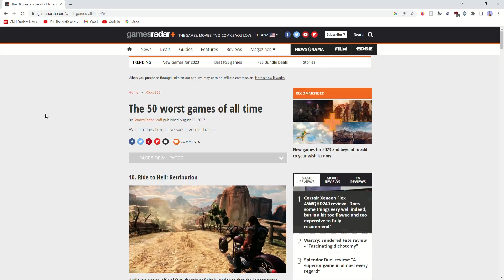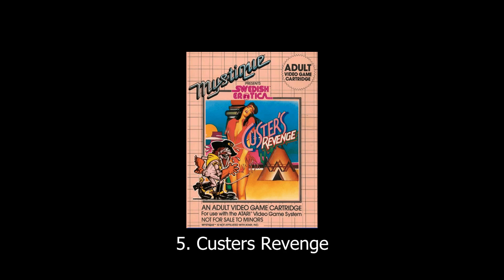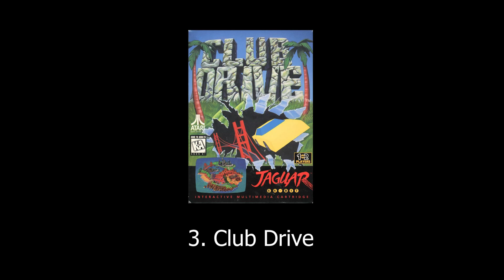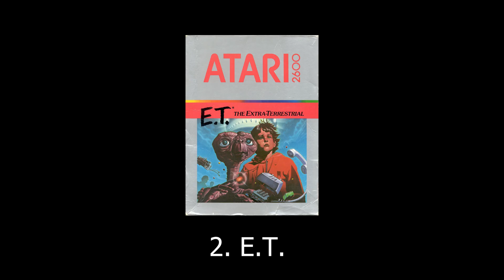10 WORST GAMES of All TIME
Playing 10 of the worst games of all time according to GamesRadar.